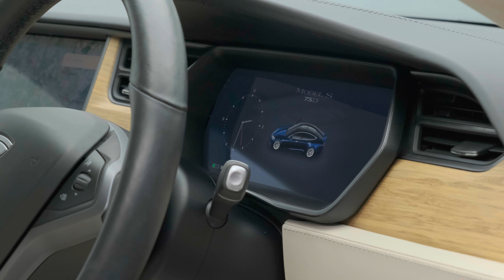Tesla Model S